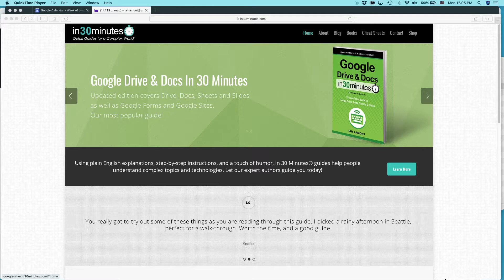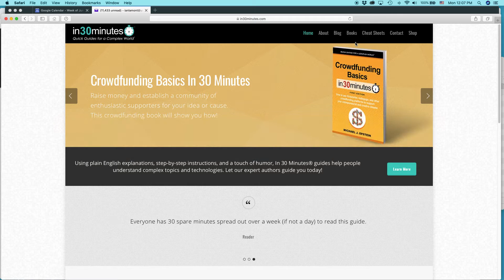Change Appearance of Yahoo Mail (2020)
Change the appearance of Yahoo Mail, using color and theme settings. Length: about 2 minutes. Narrator Ian Lamont is the founder of i30 Media Corporation, publisher of IN 30 MINUTES guides.

NOTE: This is not an official Yahoo video. Please review Yahoo's terms of service before using this feature. i30 Media Corporation cannot be held liable for any direct, indirect, incidental, consequential, or special damages of any kind, or any damages whatsoever, arising out of or in connection with the use of this video.